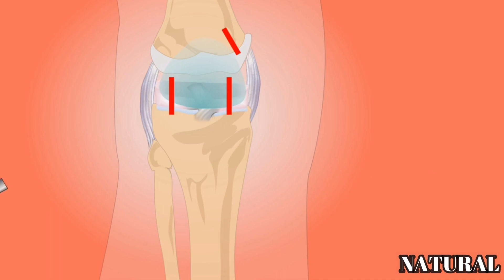Meu Pai Nunca Mais Sentiu DOR NO CORPO Depois Que o MEDICO mandou Beber Isso.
O suco de abacaxi é uma bebida refrescante e saborosa que pode trazer vários benefícios para a saúde, incluindo o alívio de dores no corpo. Entre os benefícios do suco de abacaxi, podemos destacar:

Propriedades anti-inflamatórias: o abacaxi contém uma enzima chamada bromelina, que tem ação anti-inflamatória e pode ajudar a reduzir a inflamação nas articulações e músculos, aliviando as dores no corpo.

Ajuda na recuperação muscular: a bromelina também pode ajudar a diminuir a dor e a inflamação após a prática de atividades físicas intensas, contribuindo para uma recuperação mais rápida dos músculos.

Fonte de vitamina C: o abacaxi é rico em vitamina C, que é um antioxidante importante para a saúde das células e tecidos do corpo. Além disso, a vitamina C também pode ajudar a reduzir a dor e a inflamação.

Ajuda na digestão: o suco de abacaxi pode ajudar a melhorar a digestão e reduzir a dor abdominal causada por gases e inchaço.

Para aproveitar os benefícios do suco de abacaxi para aliviar dores no corpo, basta consumi-lo regularmente. É importante lembrar que o suco deve ser feito com frutas frescas e sem adição de açúcar. O ideal é consumir cerca de 200 ml de suco de abacaxi por dia, mas é sempre importante consultar um médico antes de iniciar qualquer tratamento ou mudança na dieta.

ATENÇÃO!